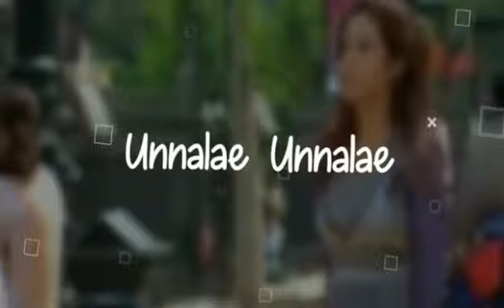Unnale Unnale💖Unnale Unnale Movie💫Vinai Rai🤵👰Sadha💞Harris Jayaraj 😎🎼💓🎶